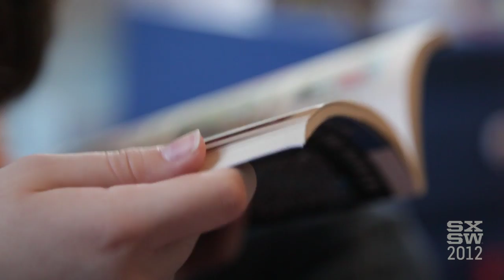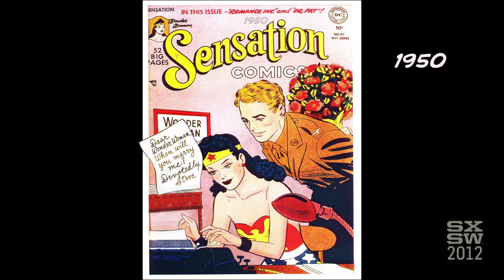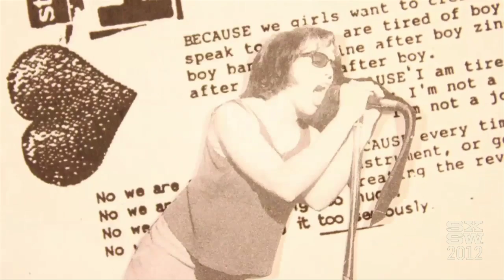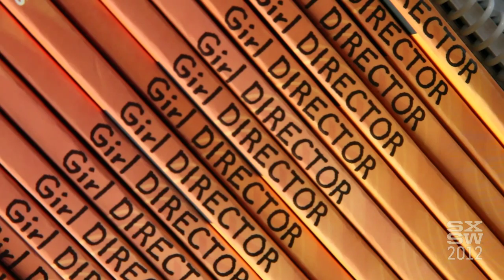WONDER WOMEN! The Untold Story of American Superheroines | Film 2012 | SXSW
WONDER WOMEN! THE UNTOLD STORY OF AMERICAN SUPERHEROINES traces the fascinating evolution and legacy of Wonder Woman. From the birth of the comic book superheroine in the 1940s to the blockbusters of today, WONDER WOMEN! looks at how popular representations of powerful women often reflect society's anxieties about women's liberation. WONDER WOMEN! goes behind the scenes with Lynda Carter, Lindsay Wagner, comic writers and artists, and real life superheroines such as Gloria Steinem, Shelby Knox and others who offer an enlightening and entertaining counterpoint to the male dominated superhero genre.